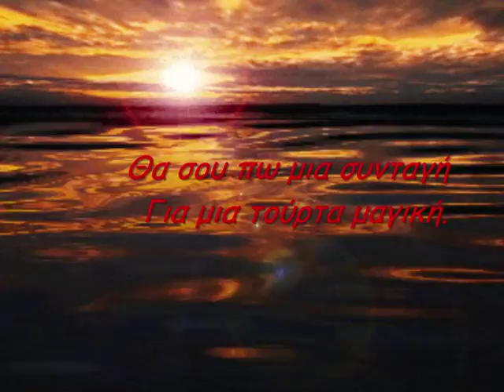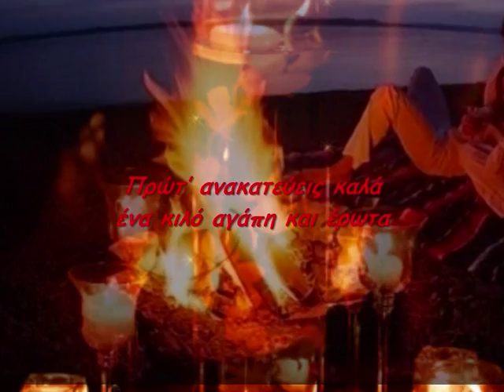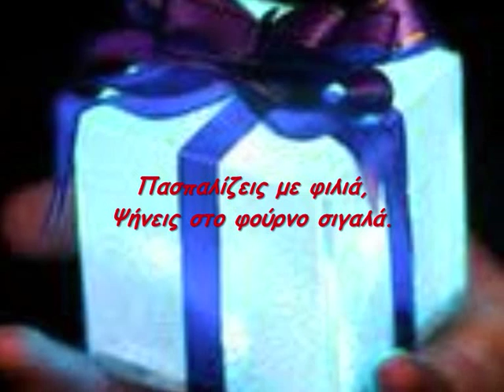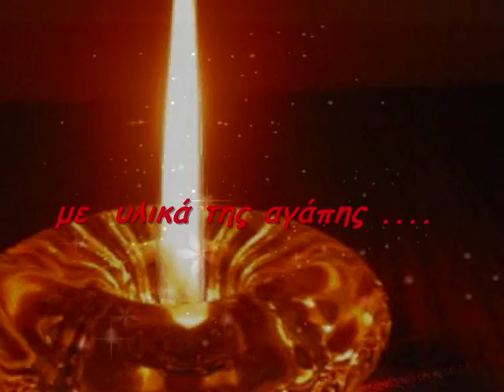Δική σου μέρα.!❤ One day only for you!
Χρόνια Πολλά για σένα ..Με πολύ αγάπη!!!❤